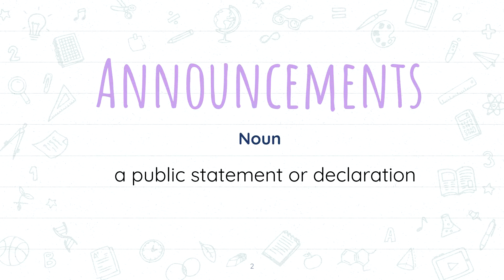Announcements meaning in Urdu/Hindi | Word of the Day | Learn English Vocabulary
Support my effort in the education industry by buying me a coffee Announce meaning in Urdu/Hindi | Word of the Day | Learn English Vocabulary
In this video, we are learning the meaning of Announcements meaning in Urdu/Hindi | Word of the Day | Learn English Vocabulary.
After watching this video you will learn:
- English meaning of Announcements
- Urdu meaning of Announcements
- Sentence of word Announcements

FAQ:
1. Where are you from?
I am from Pakistan.
2. What is your profession?